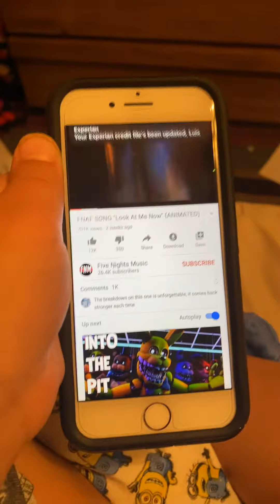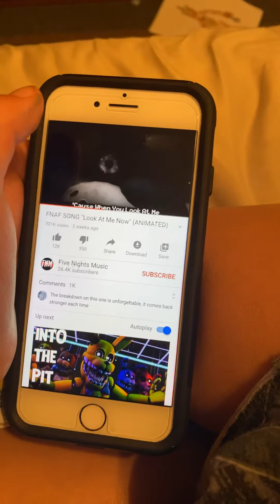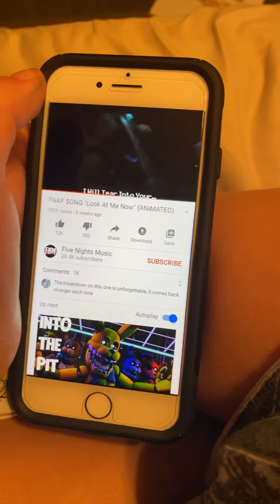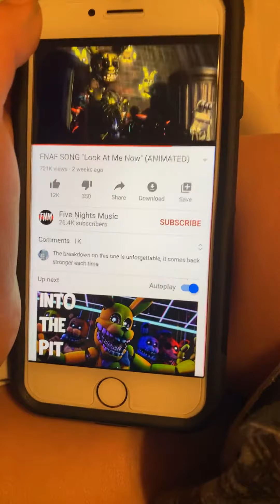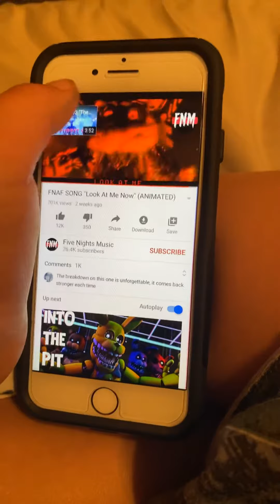Look at me now (Nate’s re-enactments)